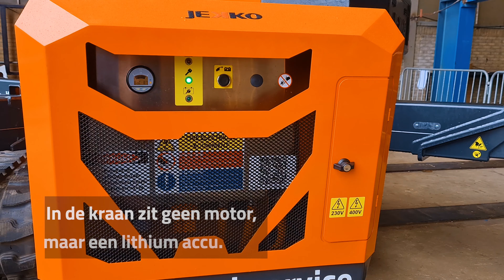Nieuwe SPX1280 minihijskraan van Hoogwerkservice wordt in Papendrecht ingezet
We hebben een nieuwe minihijskraan in de verhuur, de SPX1280 Afgelopen week is de minihijskraan ook al weggeweest voor de eerste hijsklus. De machine is de opvolger van de SPX1275 en heeft volledig elektrische motor.